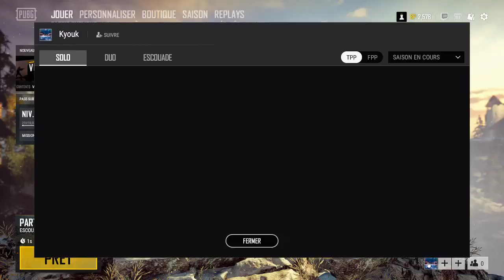PUBG Rediff 20/01/19